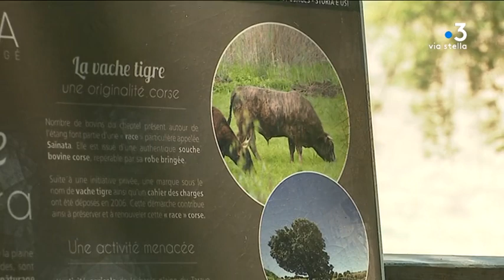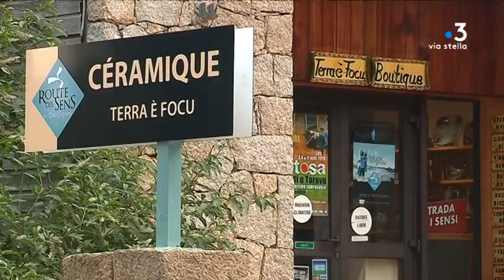Attirer les touristes dans le rural grâce à l’artisanat et au patrimoine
Vendredi, l'Agence de tourisme de la Corse a ouvert le débat sur les perspectives de développement du tourisme rural dans le cadre de la foire de Filitosa. Un axe prioritaire : la mise en valeur des productions traditionnelles et du patrimoine.

Intervenants -Caroline Tarsitano, Gérante du cabinet d'études  ; Méliadis ; Yannick Léger, Directeur du pôle d'équilibre territorial et rural ; Jean-Claude Mondoloni, Potier de Filitosa.
Equipe - Laura Brunet, Joséphine Kloeckner ; Rosanne Morere.